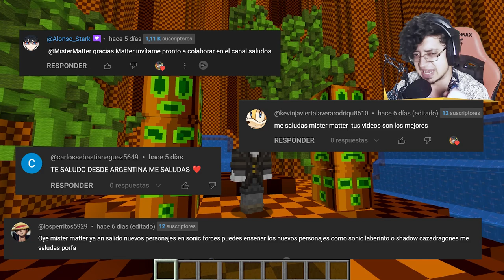INCREIBLE ❗ Esto Es Sonic 2D Recreado En Minecraft SIN MODS 😲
Jugamos Minecraft Pero El Sonic Clasico Es Recreado Perfectamente.

00:00 Intro
02:21 Green Hill Zone Acto 1
06:38 Green Hill Zone Acto 1 Speedrun
08:47 Final

MINECRAFT SONIC DLC MODS MAPAS VIDEOS DE SONIC GRACIOSOS SONIC RECREADO EN MINECRAFT GAMEPLAY EN ESPAÑOL LATINO